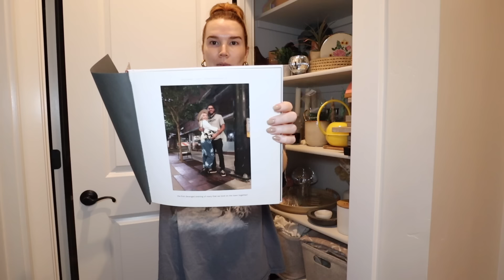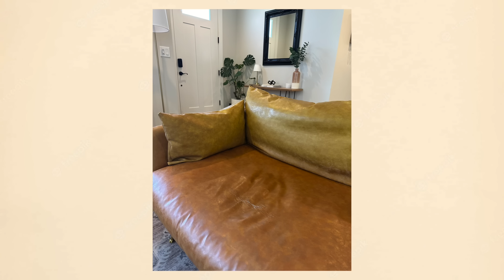VLOG | Turning 30, Decorate with Me, Running Errands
let's catch up in this chatty vlog!
LINKS TO ITEMS SHOWN IN THIS VIDEO (my home decor, outfit pieces, organization products)